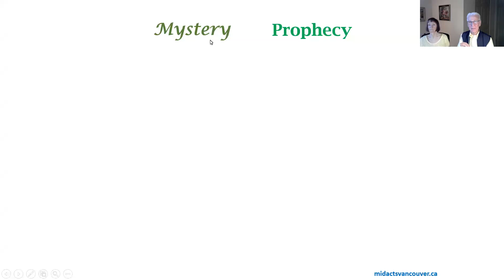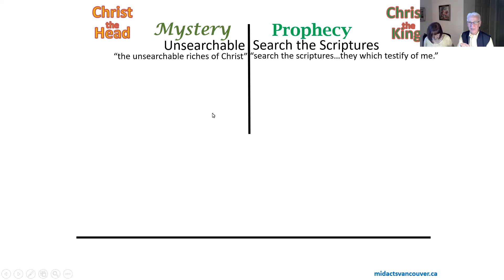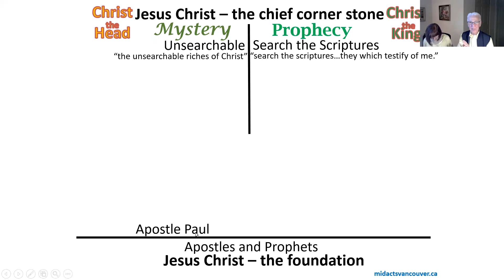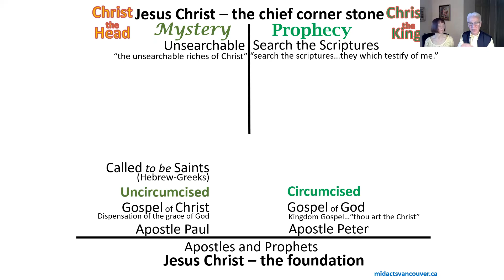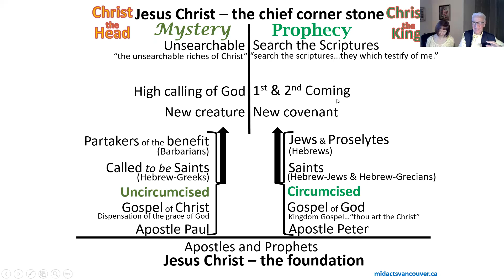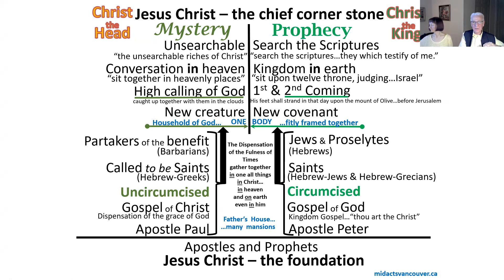Dec 17, 2023 - PROPHECY - MYSTERY: Chart View of the Household of God - Rightly Dividing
PROPHECY MYSTERY - Chart View of the Household of God